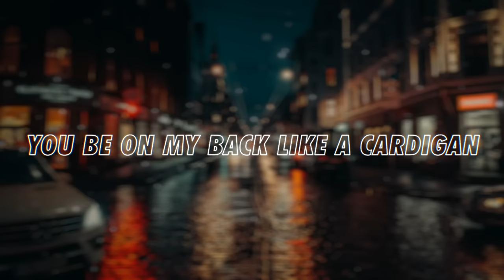Don Toliver - Cardigan (Knock2 Remix)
Lyrics – Enable by using video's subtitles (English) 📝

I'm finna stand tall in it, I'm all in it (Uh-uh)
You be on my back like a cardigan (Cardigan)
Call her again, I'm in love with your friend (Call her again)
We be doing dirt, you hide the evidence (Evidence)
It's evident that you ready to ride (Ready to ride)
Hop up in my Jeep and put your pride to the side (Pride to the side)
Go against the gang, you must be ready to hide (Ready to hide)
Swangin' on the corner, bang my tape 'til it pop (Tape 'til it pop)
I thought I was a goner, pledged to your honor
Burn marijuana, these diamonds is on her
Hotter than the sauna, I met her at Salata
Bought lil' baby Prada, she popped it for the dollar

Don't stick around, you should save yourself (Save yourself)
But you can hit my phone if you need some help (Needed some help)

I'm finna stand tall— (Tall)
I'm all— (All)
I'm all— (All)
You be on my back like a cardigan
We be doing dirt, you hide the evidence